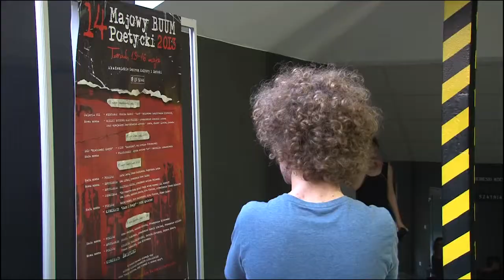Majowy BUUM Poetycki 2013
W Od Nowie właśnie zakończyła się XIV edycja Majowego Buumu Poetyckiego – festiwalu sztuki niezależnej, który swoje początki ma w 2000 roku. Każda edycja festiwalu cieszy się dużym zainteresowaniem, tak też było i tym razem. Podczas czterech dni imprezy odbywały się koncerty, wystawy, pokazy filmów, spotkania z krytykami i poetami, a wszystko to w szczelnie wypełnionej sali toruńskiego klubu.
Wśród gości tegorocznej edycji znaleźli się m.in. Dorota Masłowska, Eugeniusz Tkaczyszyn-Dycki, Ewa Lipska, Kazimiera Szczuka, Maciej Melecki, Przemysław Witkowski.
Na zakończenie festiwalu wystąpiła polska grupa muzyczna Świetliki, która zaprezentowała materiał ze swojej nowej płyty. Zdjęcia i montaż: Łukasz Fijałkowski. Czytał: Paweł Pęńsko. Tekst: Waldemar Pankowski.